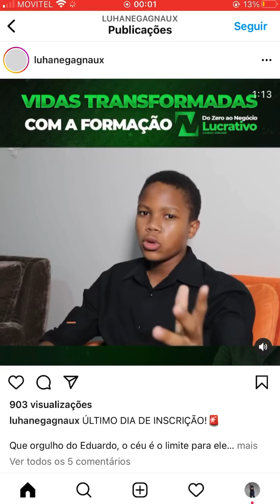Nunca Façam Faculdade Eu Recomendo Isso Chega De Perder Tempo E Dinheiro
Os senhores que gerem as faculdades já implantaram nas cabeças dos jovens que Eles precisam ir às mesmas para que as suas vidas sorriam.
Mas eu lhes digo, não gastaria meu tempo com uma formação dada por quem não praticasse o que ensina. Sou mais crítico ao sistema atual